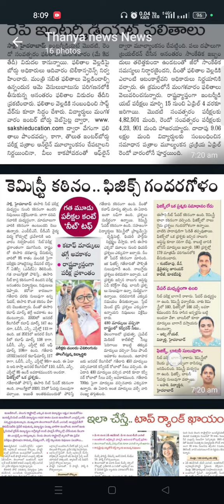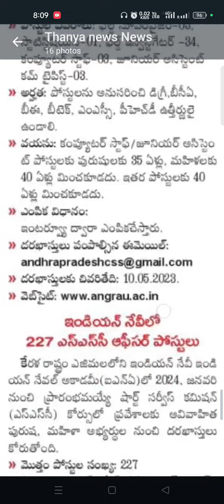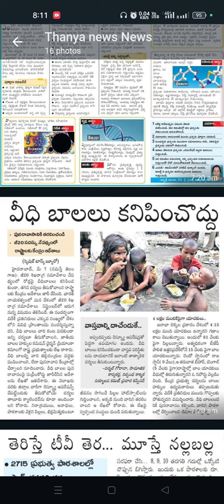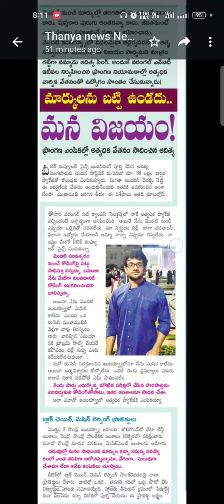Ts inter results tomorrow|Neet exam paper analysis